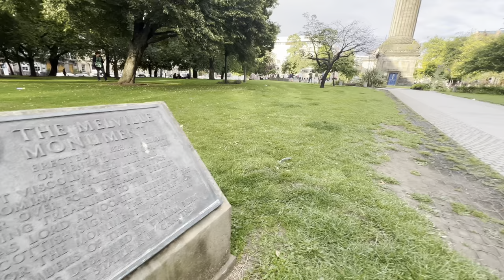Exploring Edinburgh’s New Town. St. Andrews Square Revealed Narrated walking Tour,Scotland 4K HDR60p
St Andrew Square is one of the most prestigious locations in Edinburgh New Town. A mirror of Charlotte Square, St Andrew Square is located at the East End of George Street

St Andrew Square part of the original design of the new Town which was built between 1759 and 1835.
The gardens in St Andrew Square were completed in 1778, now with an outdoor licensed café, it is a great place to relax after a long hard day at the shops, before making your way home. The Bus Station, Rail station, Tram stop and Taxi Rank are all close by.

St Andrews Square has many top restaurants, designer shops, hotels and serviced apartments.
The Melville Monument in St Andrew Square is one of the most prominent landmarks in the city, but unlike the Scott Monument, for some reason it rarely features in classic views of Edinburgh. It could be that its sheer size means people don’t look up to take in the whole thing, or perhaps there is still some uncertainty about the man it commemorates.

The imposing figure who stands on the top is Henry Dundas, 1st Viscount Melville, whose nicknames of ‘King Harry the Ninth’, the ‘Great Tyrant’ and the ‘Uncrowned King of Scotland’, tell their own story.

The Lion Sculpture by Ronald Rae Fellow of the Royal Society of Sculptors, born in Ayr on the West coast of Scotland in 1946 he has hand carved many different animals one of which is on the promenade at Cramond. The large granite block that the Lion is sculpted from came from the quarry at Correnie Aberdeenshire. and has been in St Andrew’s Square Garden since 2010.

Follow 👉 me on Google Maps for High Resolution pictures and honest reviews.